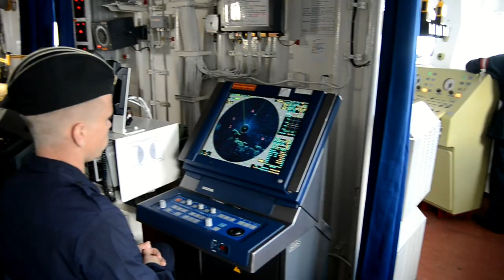Раскаленный "МиГ" над холодным морем / Redhot MIG 29 KUB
MiG-29K/KUB on INS Vikramaditya (R33)
Полеты МиГ-29К/КУБ с авианосца "Викрамадитья". Съемки проводились в ноябре 2013 г., перед передачей авианосца Военно-морским силам Индии.